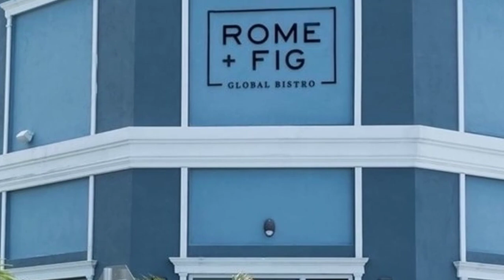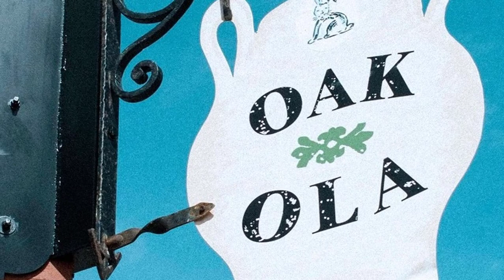Top 10 Best Restaurants in Tampa, Florida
The 10 best restaurants in Tampa.
This Florida city is well-known for its nearby beaches and championship-winning sports teams, but let's not forget its dining scene: the best restaurants in Tampa are not to be missed and often right around the corner on rooftops and in some of the best hotels in the city. Basically, right in plain sight.

Some of Tampa’s most ambitious new restaurants have popped up around the city’s revitalized areas, meaning you can check off some of Tampa’s top attractions while eating top-notch food. You’ll find restaurants along the buzzing 2.6-mile Tampa Riverwalk or even tucked inside the Heights Public Market , just for starters. Ranging in style from authentic Cuban food in Tampa’s historic Ybor City to sweet and smoky barbecue, there’s no shortage of flavor here. Of course, with Florida's first Michelin Guide now live, there are some exceptional restaurants to check out on that list too.  Have a few days to explore? These are the best places to eat in Tampa.